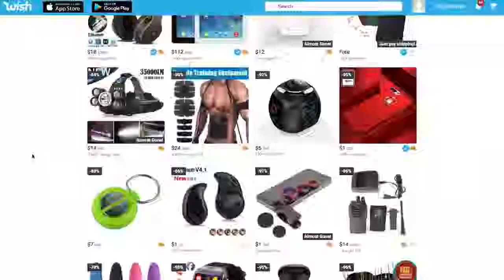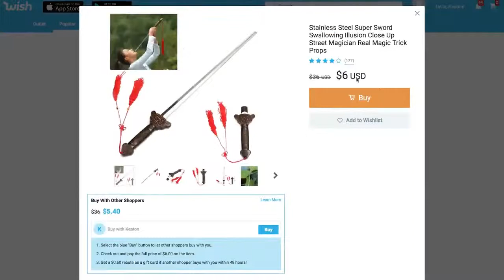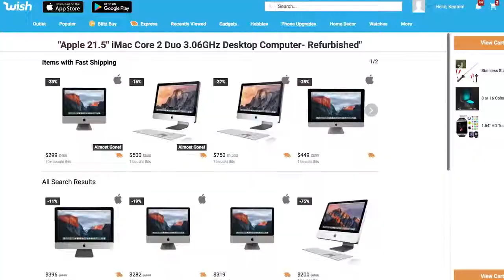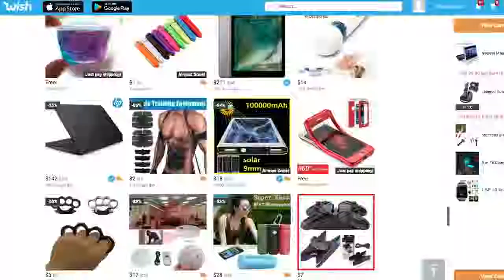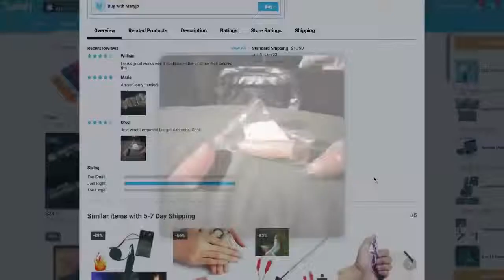$7 Playstation Charging Dock! Buying $208 in Wish Tech Items mp4